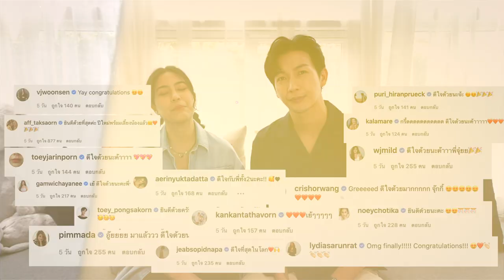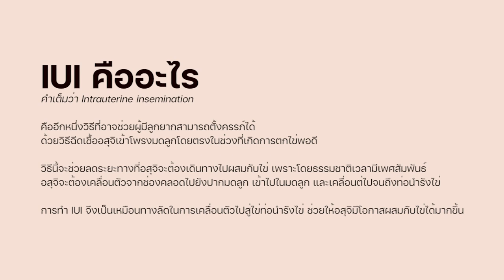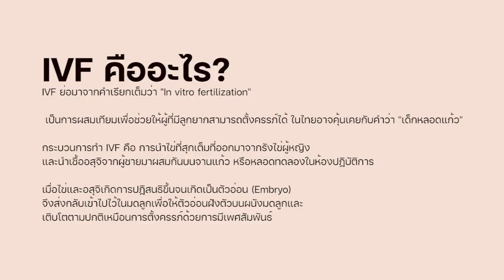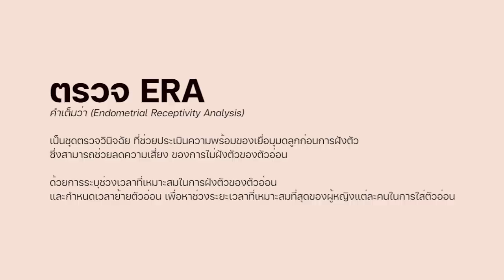พุฒจุ๋ย หูยดีอ่าาาาาาาา EP.18 | กว่าจะมีวันนี้ PJ น้อยมาแล้ววววว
GFC Instagram : @gfc.bangkok

babyandmom Instagram : @babyandmom.co.th